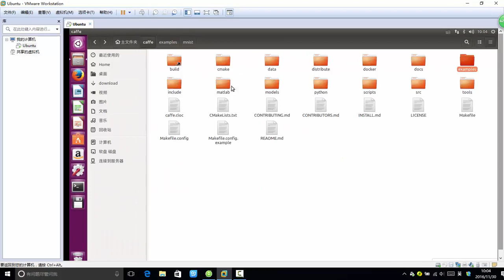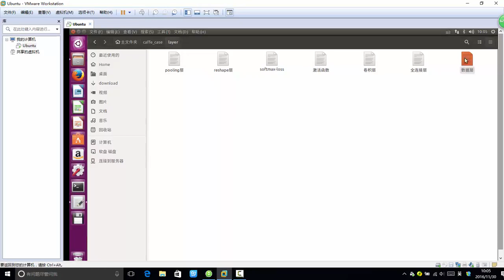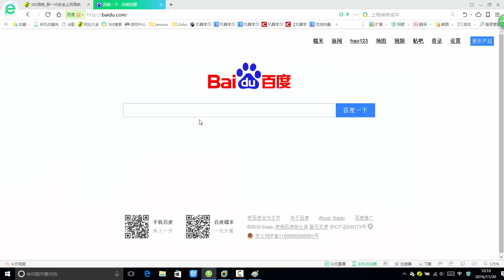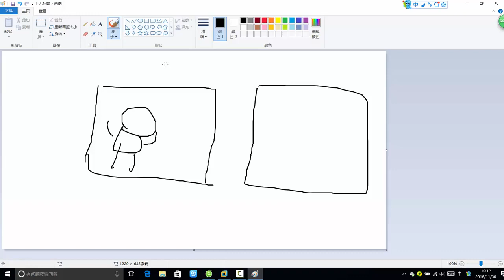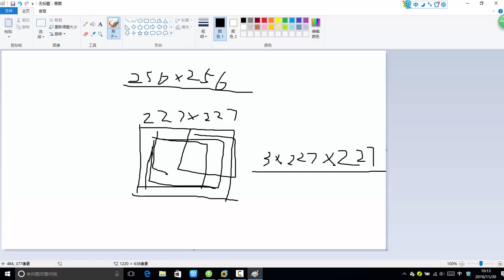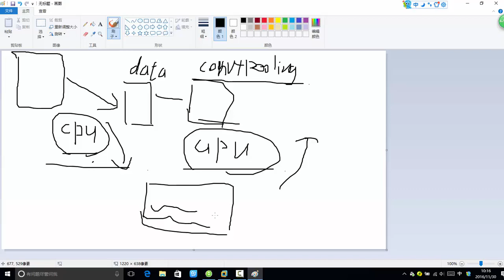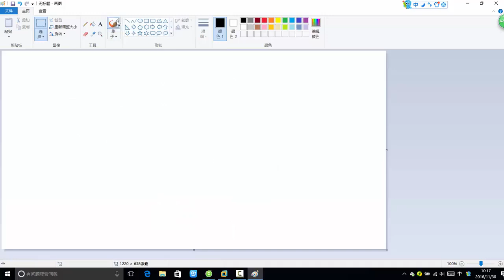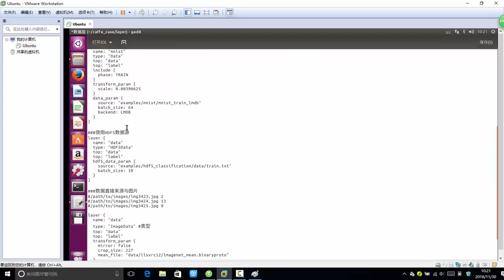33 深度学习必备原理与实战4丨框架：深度学习框架Caffe网络配置丨2 网络配置文件 数据层